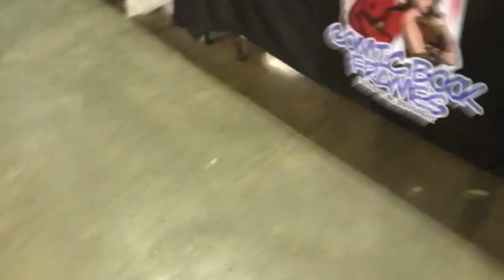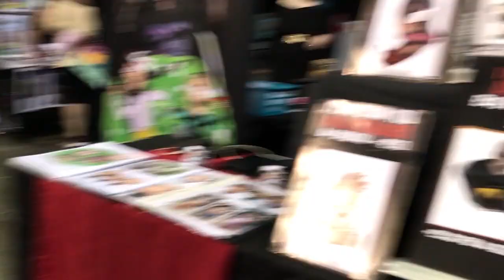Weekend at Newcastle Comic Con 2023 Vlog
Me and my girlfriend went to Comic Con at Metro Arena in Newcastle, We met Simon Bird, Joe Thomas and Blake Harrison (The Inbetweeners), Mara Wilson (Matilda and Natalie in Mrs Doutfire) Sean Pertwee (Alfred in Gotham and also the son of the 3rd Doctor actor Jon Pertwee) Nick Frost (Dawn of the Dead, Hot Fuzz, Dr Who and Paul) Peter Davison, Colin Baker and Paul McGann (5th, 6th and 8th Doctor) Ross Marquand (Red Skull in the Avengers Infinity War and Endgame) etc... Hope you enjoy the video!